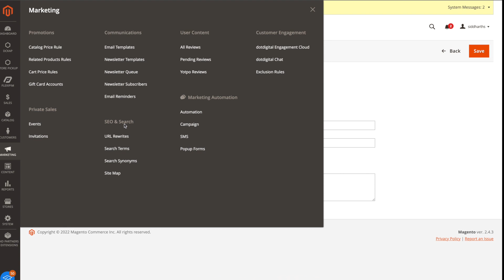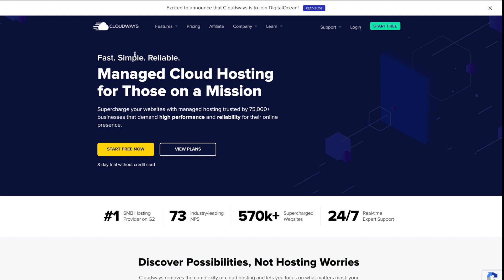Magento 2: How to get Admin Token via Rest API in Postman?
In this video, we will learn about Magento 2: How to get Admin Token via Rest API in Postman?

Server